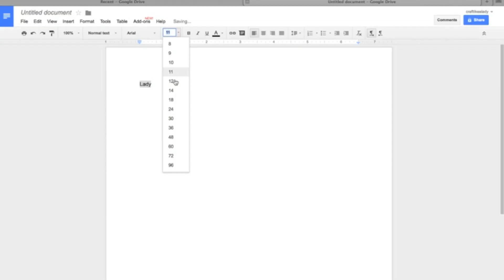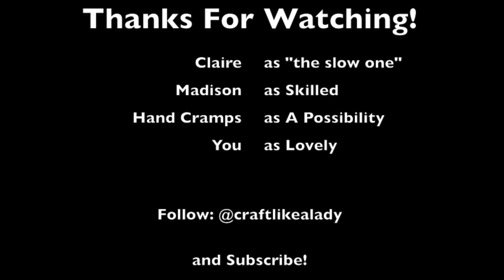DIY Nail String Art Tutorial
This simple and fun DIY tutorial will teach you how to make that cool string art you've been seeing all over the place.
If we can do it- you definitely can.

 Follow @CraftLikeaLady